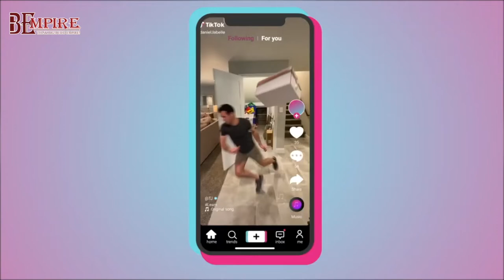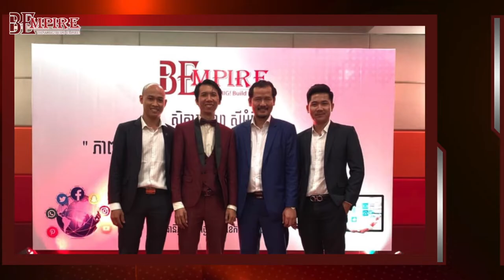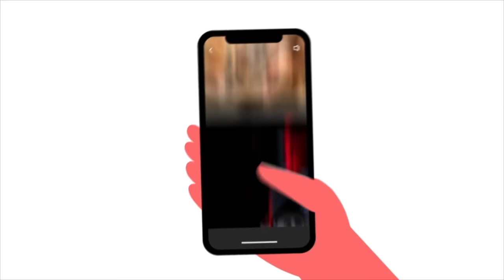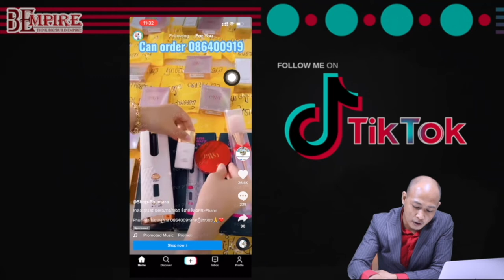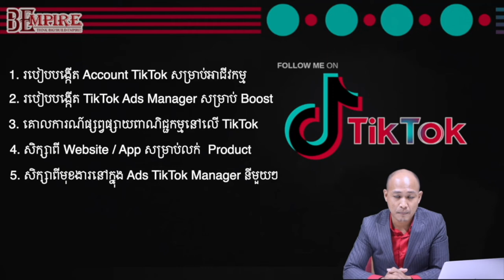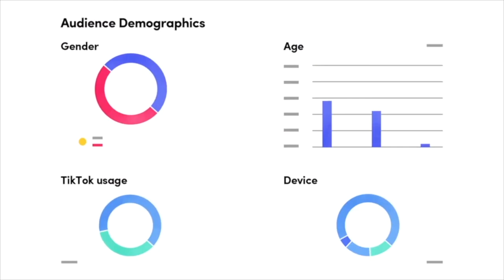វគ្គសិក្សាស៊ូភើប៊ូស (Super Boost TikTok & Facebook Page)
នេះជាវិដេអូមាតិកាមេរៀនក្នុងវគ្គសិក្សាស៊ូភើប៊ូស ស្ដីអំពី "បច្ចេកទេសប៊ូសTikTok និងប៊ូសផេក"
តើបងប្អូនចង់ចេះប៊ូសTikTok និងប៊ូសផេក updateថ្មី ដើម្បីបង្កើនការលក់ដាច់ ដែរឬទេ? បងប្អូនចង់ចូលរៀន, សូមខំមិនលេខទូរស័ព្ទខាងក្រោម👇 អរគុណ🥰
តើបងប្អូនចេះប៊ូសTikTokត្រឹមត្រូវឬនៅ? តើបងប្អូនកំពុងមានបញ្ហាគ្រប់គ្រងផេក បញ្ហាប៊ូសផេក ងាកៗRestrict ងាកៗ Unvailable មែនទេ? តើបងប្អូនខ្វះបច្ចេកទេស ខ្វះចិត្តសាស្ត្រក្នុងការរៀបចំការប៊ូសជាមួយCampaign, ADS set និងADSឱ្យចំគោលដៅ មែនទេ? វគ្គសិក្សាផ្ទាល់ “ស៊ូភើប៊ូស” (Super Boost) នេះនឹងជួយដោះស្រាយទាំងនេះសម្រាប់បងប្អូន ទោះបីជាបងប្អូនថ្មីមិនទាន់មានបទពិសោធន៍ច្រើនក្នុងការធ្វើទីផ្សារអនឡាញក៏ដោយ!
បងប្អូនចង់ចូលរៀន, សូមខំមិន(Comment)លេខទូរស័ព្ទ👇អរគុណ🥰